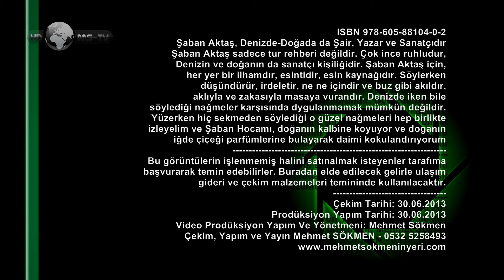Şaban Aktaş, Denizde-Doğada da Şair, Yazar ve Sanatçıdır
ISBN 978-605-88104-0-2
Şaban Aktaş sadece tur rehberi değildir. Çok ince ruhludur,
Denizin ve doğanın da sanatçı kişiliğidir. Şaban Aktaş için,
her yer bir ilhamdır, esintidir, esin kaynağıdır. Söylerken
düşündürür, irdeletir, ne ne içindir ve buz gibi akıldır,
aklıyla ve zakasıyla masaya vurandır. Denizde iken bile
söylediği nağmeler karşısında dygulanmamak mümkün değildir.
Yüzerken hiç sekmeden söylediği o güzel nağmeleri hep birlikte
izleyelim ve Şaban Hocamı, doğanın kalbine koyuyor ve doğanın
iğde çiçeği parfümlerine bulayarak daimi kokulandırıyorum
Bu görüntülerin işlenmemiş halini satınalmak isteyenler tarafıma
başvurarak temin edebilirler. Buradan elde edilecek gelirle ulaşım
gideri ve çekim malzemeleri temininde kullanılacaktır.